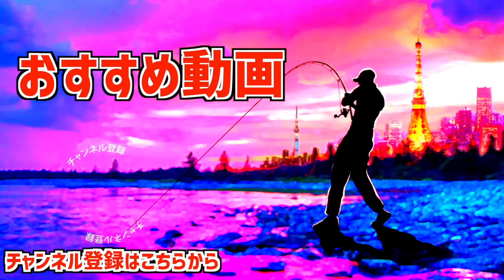【ラインスラック】誤爆には決定的な理由が有る「超巨大トップウォーター」【オグペン/OGUPEN】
ラインスラック！誤爆には決定的な理由が有る「超巨大トップウォーター」完成って事で2023登場のルアーの中で１番気になっていた「オグペン」10月7日（土）に遂に発売開始となりましたよ〜！亀山ダムで開催された青木大介カップの帰り道に浅草ラインスラックまで爆走して入手出来ました〜！開発中から小倉さんに聞いていた釣れる理由「誤爆を減らす秘密」「バイトの瞬間の針の位置」「何故、ここまで頑丈に仕上げたか」「巨大魚を騙すアクション」などなど釣れる為の企業秘密を全て動画に語って頂きました。これから始まるシーバスコノシロパターンで恐ろしく活躍してくれるルアーなので早めにチェックする事をオススメ致します（完全オールハンドメイドの為、数が少ないらしい、、、）。
OGUPEN
サイズ：20ｃｍ
重さ：約93g
​ボディー素材：ウッド
フック：トレブルフック＃1/0
​リング：380lb
販売価格：¥12,000(税込￥13,200）

55アップしか釣れない！デプス「コードネームバス」に巨大バスが襲い掛かる衝撃映像